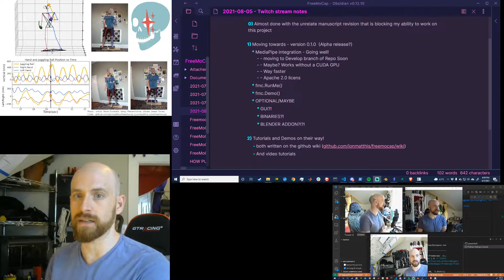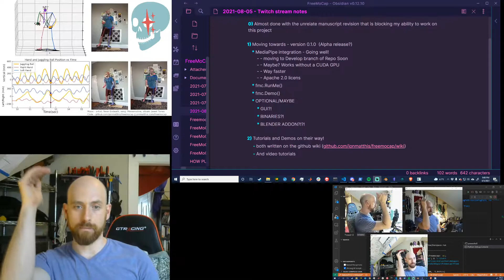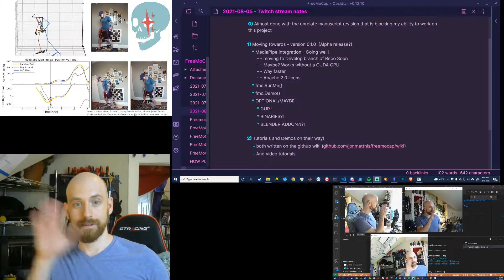FreeMoCap Development Update - 2021-08-05